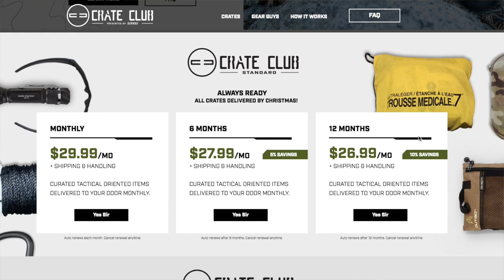Lets Chat Q&A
In this Let's Chat video I answer a few questions and do a little channel update.  There is a lot of info in the description!

Favorite Fishing Gear
Dobyn's Rods
Shimano Casitas Bait Caster
Penn Battle II 3000 (Great Spinning Reel)

Strike King KVD Game Hawg

Favorite Items from Sub Boxes
SOG Powerplay
Outdoor Edge Saberback Bowie
Outdoor Edge Razor Lite - ttp://amzn.to/2fu3NRT
Fox ALSR Knife
Zombie Tinder Jellied Gin Cotton Fire Starter

My Favorite BattlBox item yet and my favorite knife that I currently own.  Gerber LMF II

Yes I have and no I won't...  if you want to, you can do so here.

Tents -  Here are 4 tents that I have reviewed.  They may or may not be a good option for you.  Reviews and links to amazon below.
On Amazon

For backpacking a good 2 person tent option is the Nemo Dagger 2P.